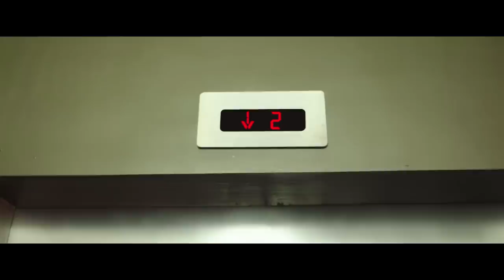ROYAL STAG MEGA MUSIC CDs | INDIA'S LARGEST FAN MUSIC VIDEO | ICC World Cup’19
Presenting Royal Stag Mega Music CDs India's Largest Fan Music Video for the ICC Cricket World cup 2019
Sung by Benny Dayal. Directed by Adil Shaikh. Music Composed by Shamir Tandon. Written by Swanand Kirkire.

Credits:

Produced by Music Boutique

Music Composer: Shameer Tandon

Lyrics: Swanand Kirkire

Music Boutique Team:
Presenter: Rajan Navani
Producer: Shameer Tandon
Project Head: Ria Shah
Music Supervisor: Ahan Shah
Music Assistant: Tushar Wader
Operations Manager: Harsh Pandya
Managerial Team:  Prakash Nair & Aarti Nagpal
Music Programed By Abhijeet Vaghani
Co-Programmed By Som RIggs
Mixed and Mastered by Aftab Khan @Headroom Studio Mumbai
Mix Assistant- Vaatsal Chevli
Backing Vocals: Rajiv Sundaresan, Suhas Sawant, Neuman Pinto, Francois Castellino, Arun Kamath and Dean Sequeira.
Recorded at Yash Raj Studios by Shantanu Hudlikar, Abhishek Khandelwal and Mansi Tare.

Creative Director. Ashish Patil
Asst Director : Paco
Asst Choreographer: Lawrence Nadar
Asst Choreographer : Malang
Asst Choreographer: Bhavika
Asst choreographer: Nikhil

Executive Producer: Shake Entertainment Pvt. Ltd.

POST: Shake & Cut Post Production